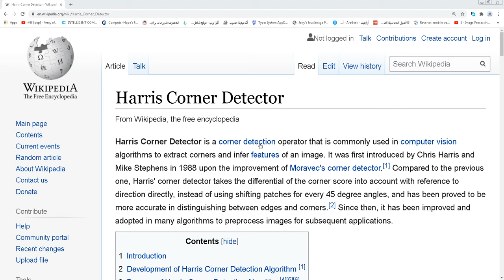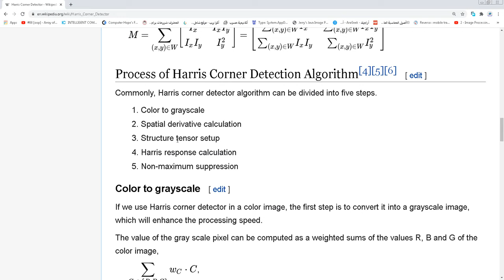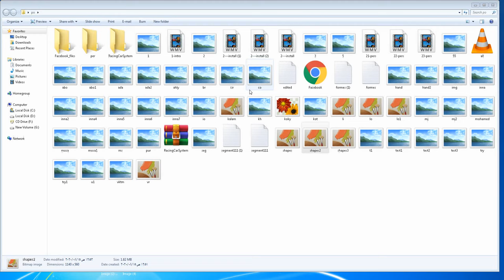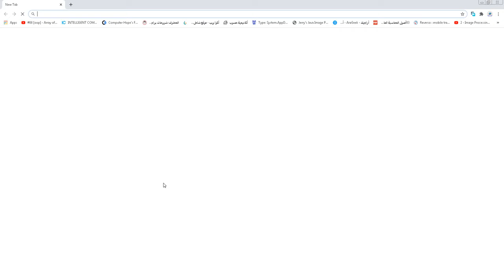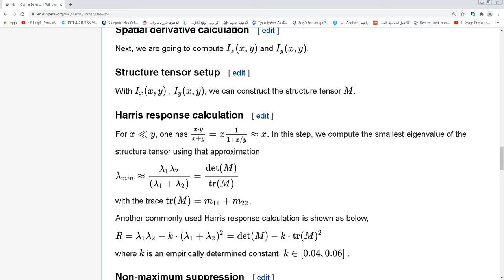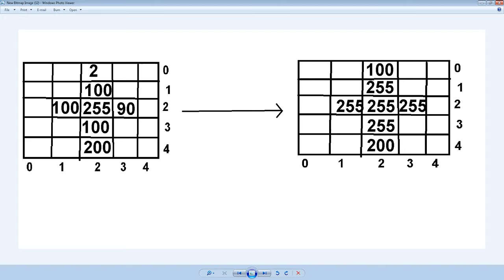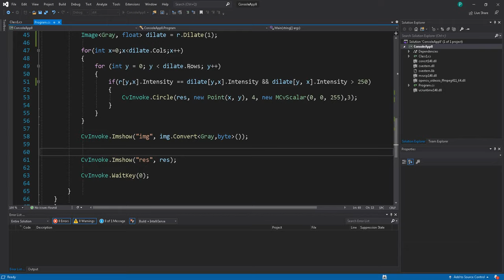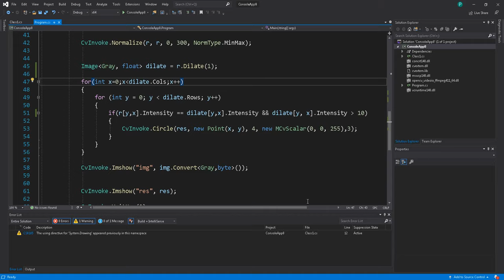DIP c# in arabic - Harris corner impelmention